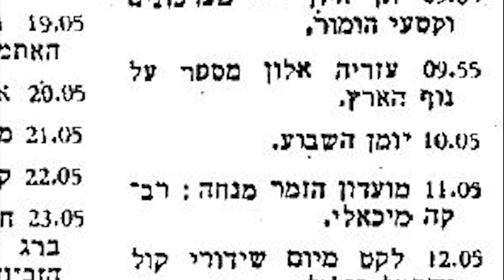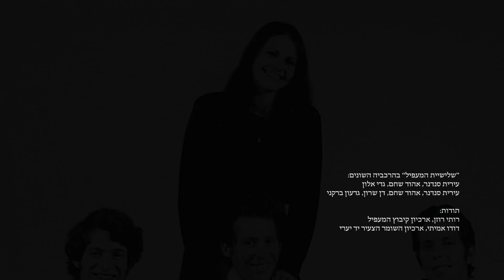מועדון הזמר | צעד עמי | שלישיית המעפיל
מנחה: רבקה מיכאלי. עורך ומפיק: חנוך חסון. בית המורה, תל אביב, 1968. תרגום לשירו של "Walk with Me" ששרו "The Seekers". מתרגם: יהודה שטרן. תצלומים: באדיבות ארכיון קיבוץ המעפיל, ארכיון השומר הצעיר יד יערי. תודה מיוחדת לרותי רוזן ודודו אמיתי. עוד על ההקלטה